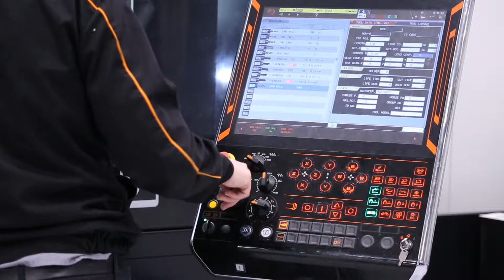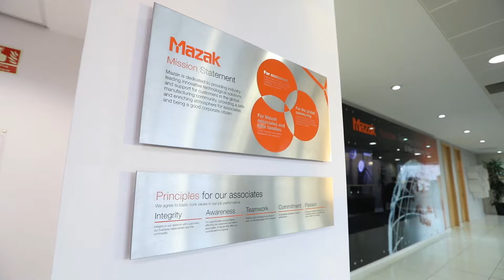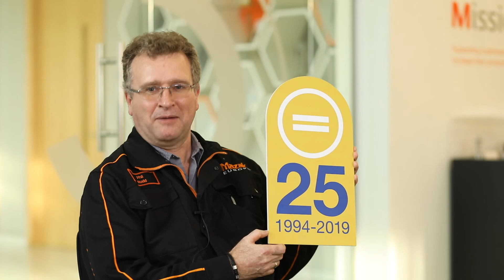Phil Rudd and Mike Sykes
Phil Rudd and Mike Sykes of Yamazaki Mazak on machinery compliance